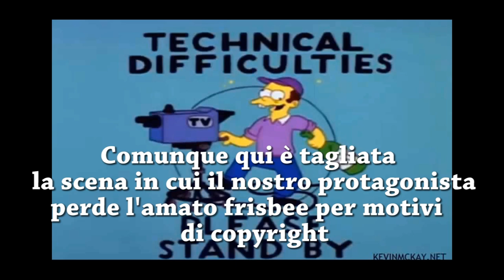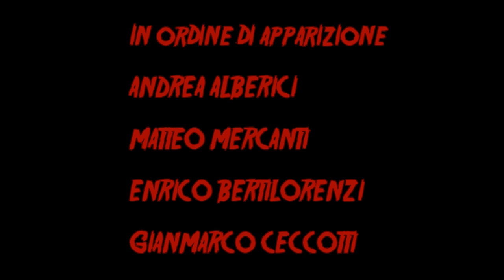Quel Convento Nel Bosco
Shit's gonna get real.